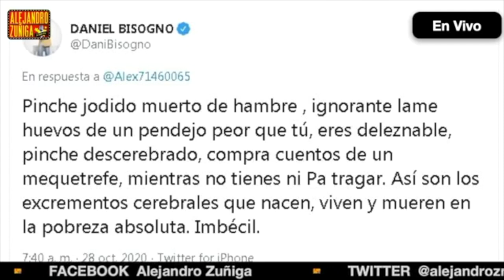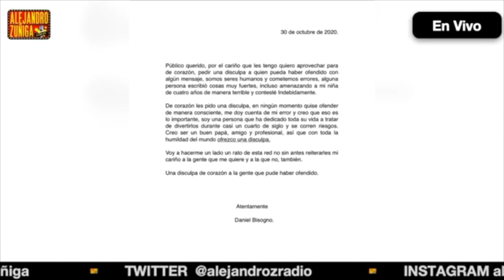DANIEL BISOGNO SE VA!!